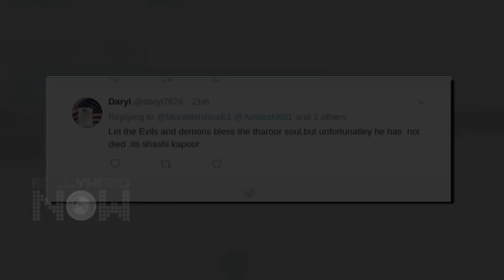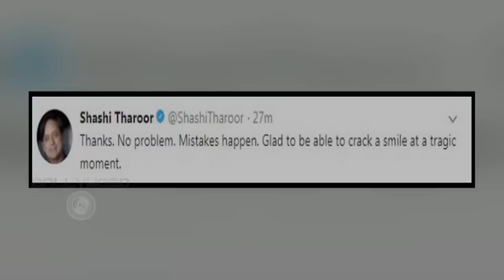Shashi Tharoor MOCKS Shashi Kapoor DEATH On Twitter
Did Shashi Tharoor just mock Shashi Kapoor's death with this tweet. Find out in the video here